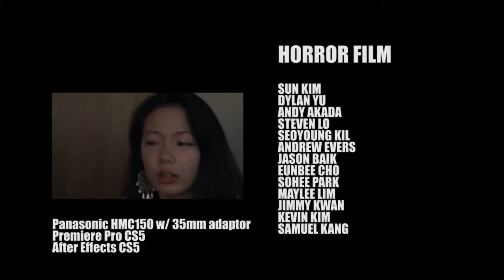Director's Reel 2012 - Sun Kim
Widescreen Eye Films
Director's Short Film Reel 2012
Sun Kim

Horror Film
TBA

Serial Killer vs Samurai
TBA